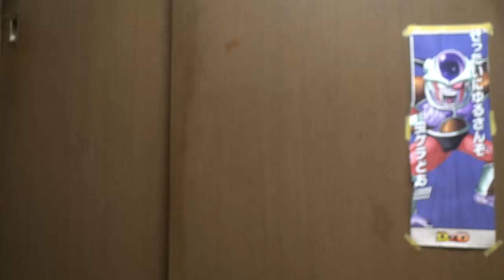大臣のお悩み相談室第四回「なぜ新型コロナウイルス感染者が過去最高を更新し続けるのか」悪の秘密結社の大臣があなたのお悩み解決します！4連休の初日、東京では新たに過去最多となる366人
大臣のお悩み相談室第四回「なぜ新型コロナウイルス感染者が過去最高を更新し続けるのか」悪の秘密結社の大臣があなたのお悩み解決します！

4連休の初日、東京では新たに過去最多となる366人の新型コロナウイルスへの感染が確認されました。新型コロナ対策を担当する西村経済再生担当大臣が23日午後から会見を開いています。

　23日も感染者は最多を更新してしまいました。23日に東京都内で確認された感染者は366人です。これまで最多だった17日の293人を大きく超え、過去最多です。検査数も過去最高の4926件に上りました。4連休初日を迎えた観光地もショックを隠し切れません。
　東京だけではありません。22日に全国で過去最多となる796人となった感染者数。若者たちの会食でのクラスターも起きています。19日に感染が発表された20代横浜国立大学の男子大学生。その大学生と会食した4人のサークルの仲間の感染が22日に確認されました。その大学生と会食をしていた20代女性の感染も確認されています。
　緊急事態宣言解除後、最も多い40人が感染した千葉県。社員研修でのクラスターが疑われています。印西市にある「きんでん」では、兵庫県から研修でやってきた男性社員11人が感染しました。
　4連休を前に、22日に小池都知事は外出自粛を呼び掛けました。しかし、同じ日の菅官房長官の会見では・・・。
　菅官房長官：「（東京都の）医療提供体制については入院患者数が増加傾向にあるものの、逼迫（ひっぱく）している状況とは考えておりません」
　ところが、この発言に東京都の専門家会議から苦言が・・・。
　杏林大学医学部救急医学教室・山口芳裕主任教授：「国のリーダーが使っている『東京の医療は逼迫していない』というのは誤りでございます。『医療は逼迫していない。だから遊びましょう。あるいは旅をしましょう』ということが現場のこれだけ疲弊している医療者にどういうふうに響くか、想像力を持って頂きたい」
　4連休は出掛けてもいいのか。それともやめるべきなのか。都民も迷うなか、東京都と国でも医療体制に対する深刻度の見解が分かれています。新型コロナ担当の西村大臣は会見で・・・。
　西村経済再生担当大臣：「入院者の数は916名です。確保している病床は2400床あります。これを2800まで増やすと聞いています。まだ3分の1強でありますので逼迫している状況ではありませんが、入院者の数が増えてくることも予想されるので、2800床の確保を急いでもらいたい」
　そんななか、世間は4連休初日を迎えました。「GoToトラベル」キャンペーンが始まって初の祝日。川崎から福島の実家に帰る夫婦に話を聞きました。
　川崎から福島の実家に帰る夫婦：「実家に一人暮らしの母親がいるので・・・」
　感染者が増え、迷ったうえで帰省を決めたといいます。
　川崎から福島の実家に帰る夫婦：「ドキドキして2、3日前までどうしようかと。覚悟してきた。神奈川なので少し東京とは違うかなと。『ごめんなさい』って感じです」
　神奈川・箱根もにぎわっていました。ただ、普段は東京からの客が半分ほどのため、思ったほどではないといいます。観光客からは東京への同情の声が聞こえました。
　不要不急の外出自粛が求められ、キャンペーンも除外された都民。お年寄りの原宿・巣鴨です。ただでさえ人出が減っていましたが、外出自粛が呼び掛けられ、朝から人出は少ないといいます。数少ない忙しそうなうなぎ店も・・・。
　八ツ目やにしむら巣鴨店・富岡峰人板長：「お持ち帰りがとても多い。お弁当がすごく多い。持ち帰りが6の店内が4くらいです」
　では、関東を離れたらどうなのでしょうか。大阪・道頓堀も人はまばらです。GoToから除外されたのは東京だけですが、大阪のお隣、京都でもやはり道行く人は多くありません。